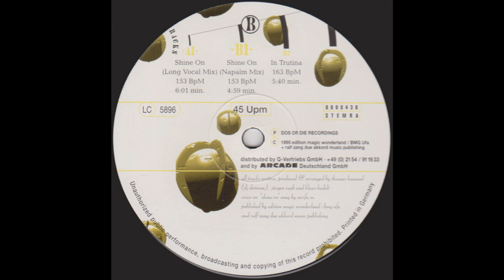Sonar Plexus - In Trutina (Trance 1995)